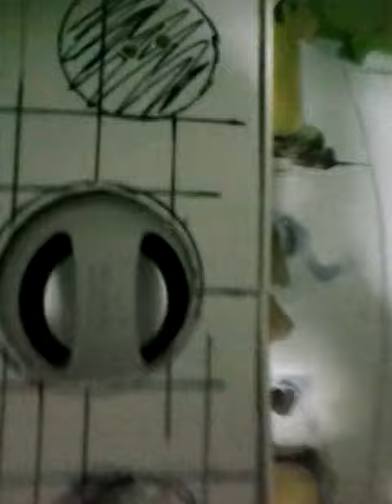RC Scale - Harlem Shake - Team Mud Fockers 4x4 - 99" Jeep Grand Cherokee WJ -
RC Scale - Team Mud Fockers 4x4 - 99" Jeep Grand Cherokee WJ 4.7I V8 Limited Quadra-Drive (In Construction) - *Car Audio First Test *

Description: Testing Car Audio System in This New Project. -

Sound Track - Harlem Shake

Specs: Jeep Grand Cherokee WJ - Body / X-Trail Chassis / 35T Rc4wd / Speedstar 2Crawler ESC / 4CH Radio Hobbyking / Axles and Transfer Case HSP Pangolim Crawler / Axial Ripsaw Tires / Ansmann Racing 85mm Schocks / 3 Racing Winch (...)